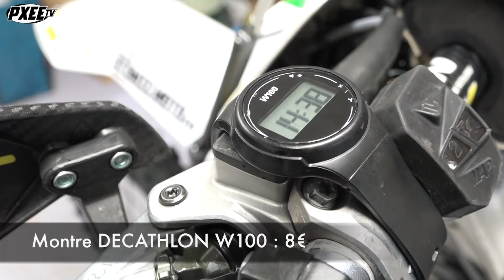PXEE TV VLOG #14 : COMBIEN COÛTE MA MOTO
VLOG pour vous raconter ma vie en dehors des compétitions. N'hésitez pas à donner votre avis... ▼ Description à lire ▼

VLOG #14 : COMBIEN COÛTE MA MOTO, point sur toutes les pièces misent sur ma moto avec le prix et le total à la fin...

Bien entendu une moto stock suffit pour faire un scratch ou se faire plaisir entre potes. Ou même un vieux DT 50, à partir de moments ou on est en deux roues dans les chemins , on s'évade du quotidien ...

N'hésitez pas à commenter les vidéos et à faire vos demandes pour voir sur des sujets spécifiques ;)

Et tout mes partenaires extra-sportifs